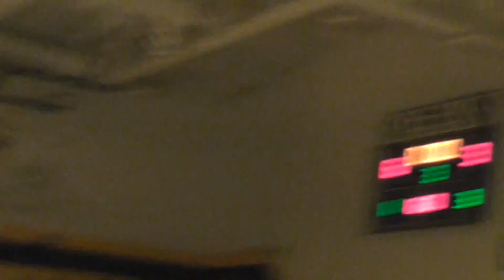2017 McCrae CJ1 Semis vs. Manville